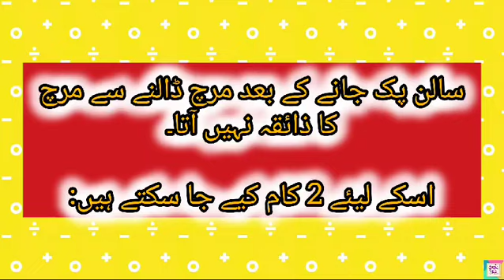Salan mai mirchen kaise barhaen| Salan mai mirchen barhane ka tarika| How to increase spice in Salan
pakay hue salan mai mirchen kaise barhaen